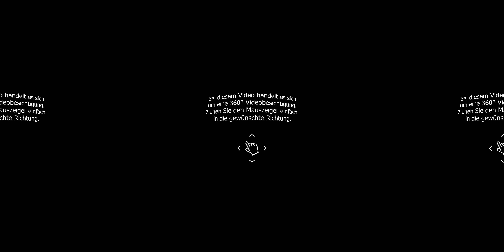360° Videobesichtigung 23005 Barrierefreie Wohnung in Bad Kissingen Trailer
vielen Dank für Ihr Interesse an unserem Immobilienangebot!

Diese gut geschnittene, barrierefreie 2 Zimmer-Wohnung befindet sich in zentraler Lage von Bad Kissingen. Sie ist bereits modernisiert, direkt einzugsbereit und hervorragend geeignet für eine älter Person oder als Ferienwohnung! Die in den 1970er Jahren erbaute Wohnanlage befindet sich in einem gepflegten Zustand.

Die Wohnung ist sehr hell und bietet eine herrliche Aussicht auf die Umgebung. Im Jahr 2018 wurde sie renoviert und ist mit hochwertigen Materialien ausgestattet, die für Langlebigkeit und Wohnkomfort sorgen.

Erfreuen Sie sich an den Parkettböden in den Wohnräumen, die für eine warme und einladende Atmosphäre sorgen. Im Flur, in der Küche sowie im Badezimmer ist zeitloser Granitboden verlegt. Die moderne Einbauküche ist mit ausreichend Stauraum ausgestattet und bietet Ihnen alles, was Sie zum Kochen benötigen. Diese ist unbenutzt und samt Elektrogeräten im Kaufpreis enthalten!

Das bereits erneuerte, innenliegende Bad verfügt über eine Dusche sowie einen Handtuchheizkörper. Die teilweise elektrischen Rollos und die elektrische Markise an der Loggia sorgen je nach Bedarf für Sonnenschutz oder eine perfekte Verdunkelung.

Ein Kellerabteil bietet Ihnen zusätzlich Stauraum für all die Dinge, die Sie nicht täglich benötigen.
Dank des barrierefreien Zugangs und den Aufzügen können Sie Ihre neue Wohnung, sowie das Kellerabteil problemlos erreichen. Durch die zentrale Lage sind Sie schnell in der Innenstadt und haben nur kurze Wege zu diversen Einkaufsmöglichkeiten!

Ein Energieausweis liegt vor.

Wenn Sie auf der Suche nach einer altersgerechten, modernen Wohnung in begehrter Lage sind, dann sollten Sie sich diese Gelegenheit nicht entgehen lassen.

Ihr Team von MARQUART Immobilien!